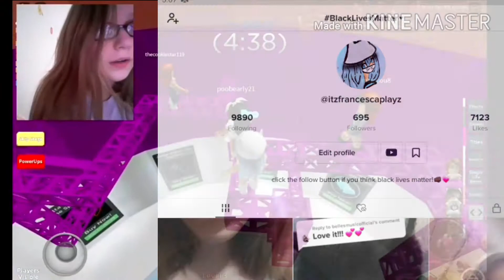Tower of dread/Treacherous tower!(roblox)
Madison:Evchii_
Claire:Ender_Sister08

Make sure to join my roblox group at the"Blue Cat Army"!
So guys in this video I made this one last night!

And for some reason I'm losing Tik Tok followers I don't know why but I feel like I'm doing something bad when I probably didn't LOL.